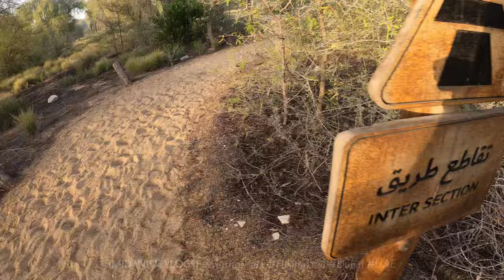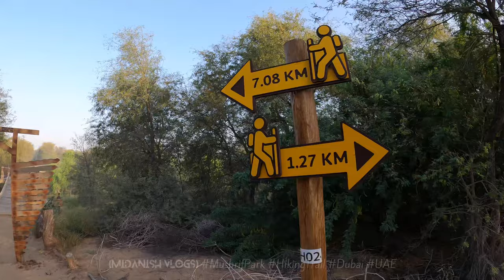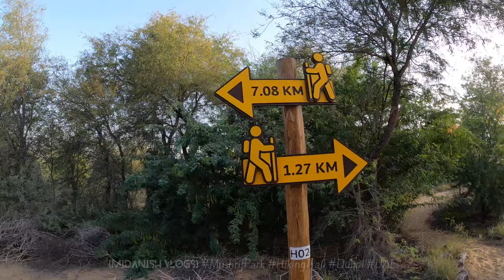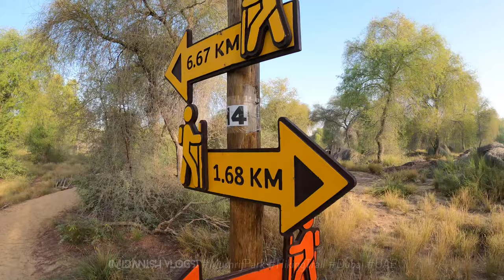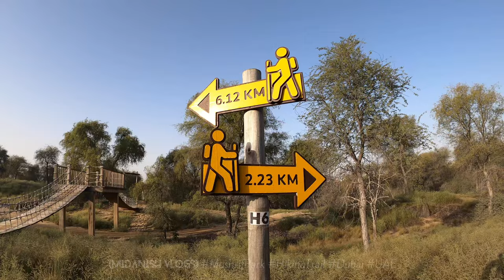Discover Mushrif Park: The Ultimate Hiking Trail in Dubai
Embark on an adventure through Mushrif Park, Dubai’s hidden gem for nature enthusiasts and hiking lovers! This video takes you on a journey through the park’s diverse trails and natural beauty.

In This Video:
🌳 Trail Highlights: Explore the park’s scenic hiking trails, including easy walks and more challenging routes.
🌄 Natural Beauty: Experience the park’s unique landscapes, from lush greenery to tranquil lakes.
🦜 Wildlife and Flora: Discover the variety of wildlife and plant species that make Mushrif Park a haven for nature lovers.
🧭 Hiking Tips: Get practical advice on what to bring, how to prepare, and the best times to visit.
📸 Photography Spots: Find out where to capture the most stunning views and moments along the trail.
Join us as we uncover the natural wonders of Mushrif Park and show you why it’s a top destination for outdoor enthusiasts in Dubai.

Music
Defaults music